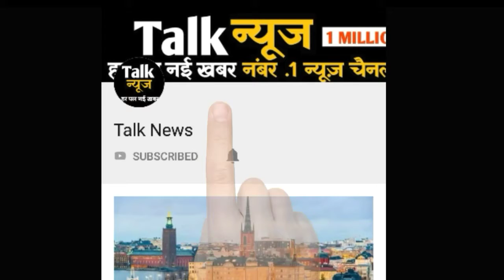बिहार: करेह नदी का जलस्तर बढ़ा, कई गांव के लोगों का पलायन